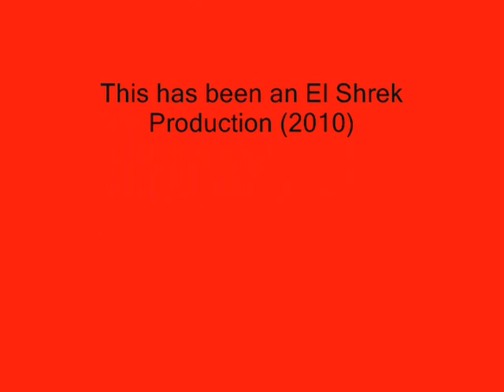1988 Fresno State vs. San Jose State